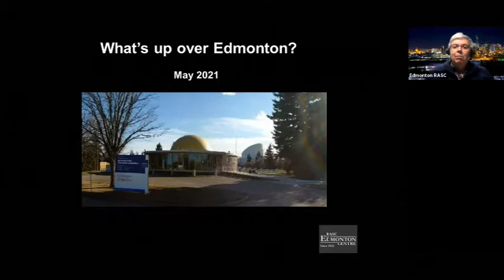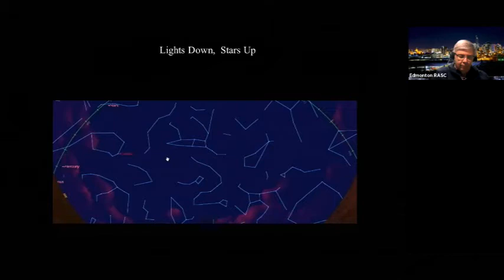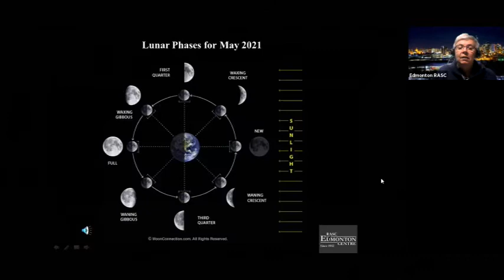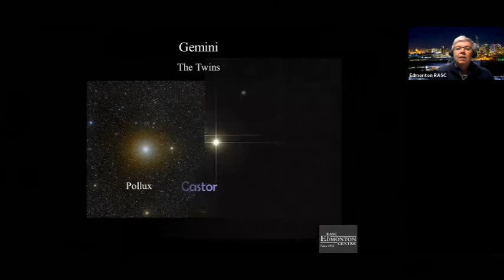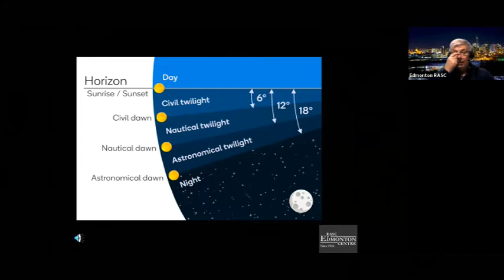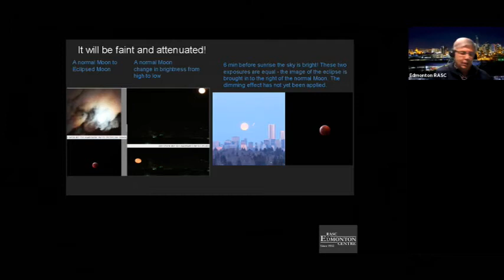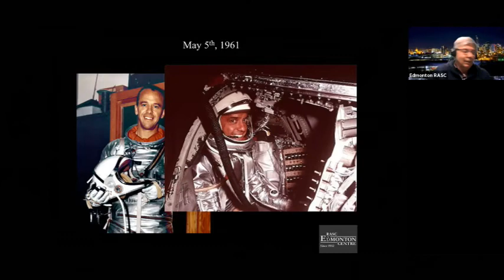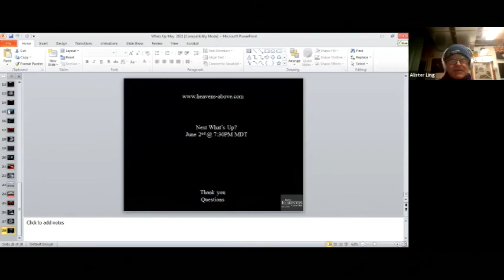What up over Edmonton? May 2021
A look at things to see in the night sky above Edmonton, Alberta, with some space history thrown in at the end.